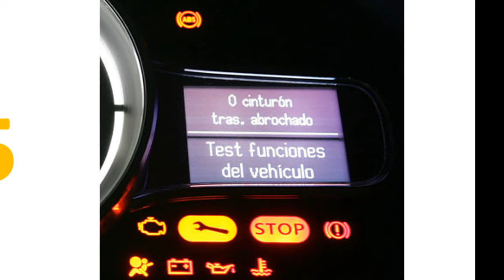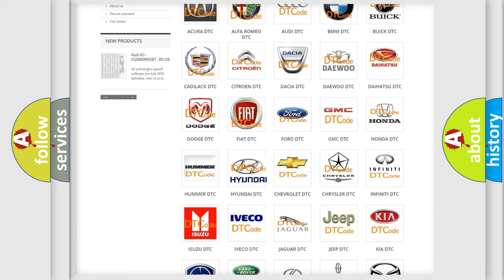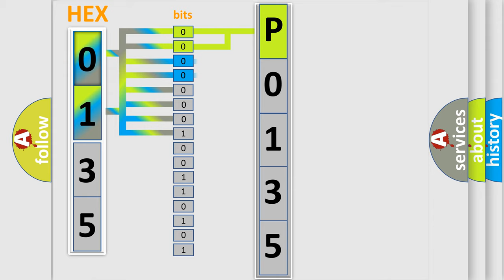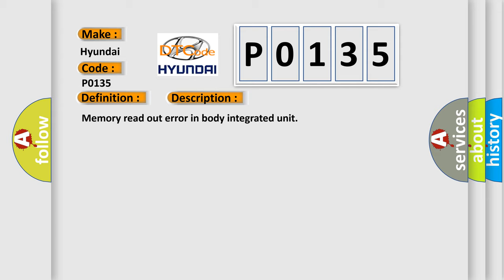DTC Hyundai P0135 Short Explanation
Contents:
0:21 Basic DTC analysis according to OBD2 protocol standard.
1:48 Insight into programming
2:58 A diagnostically understandable description of the Diagnostic Trouble Code
3:05 Basic error definition

Make:
Hyundai
Code:
P0135
Definition:
Integ. Unit System Error
Description:
Memory read out error in body integrated unit
Cause:
LAN communication immobilizer function may not be executed normally.